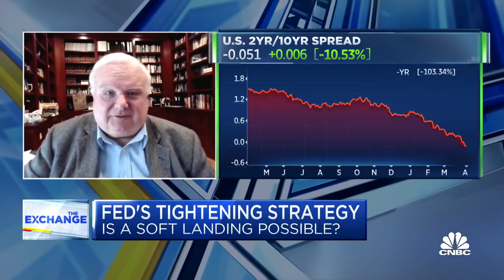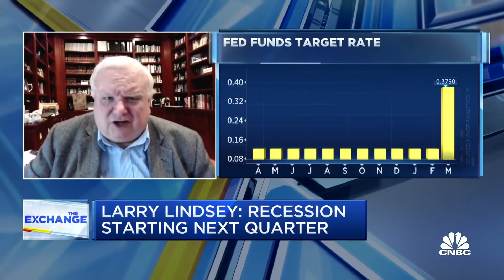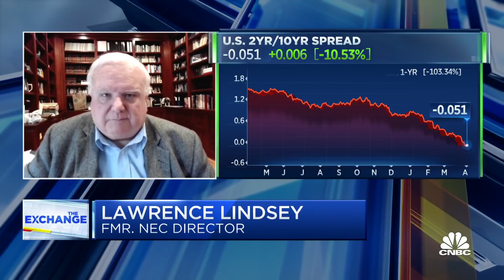We're nowhere close to being able to control inflation: Larry Lindsey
Larry Lindsey, president and CEO at The Lindsey Group, says the recession will likely start in the next quarter despite a hawkish Fed. He joins 'The Exchange' to discuss what can be done to tame inflation.